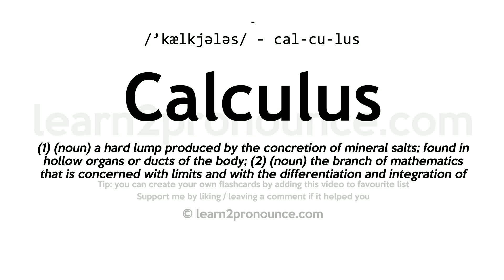Pronunciation of Calculus | Definition of Calculus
Calculus pronunciation | How to pronounce Calculus in English?
/`kælkjələs/
Meaning of Calculus | What is Calculus?
(1) (n.) Any solid concretion, formed in any part of the body, but most frequent in the organs that act as reservoirs, and in the passages connected with them; as, biliary calculi; urinary calculi, etc. (2) (n.) A method of computation; any process of reasoning by the use of symbols; any branch of mathematics that may involve calculation.
What is Calculus | Calculus meaning and definition?